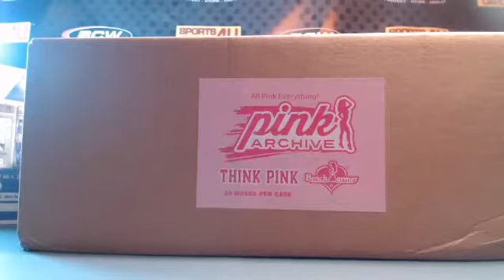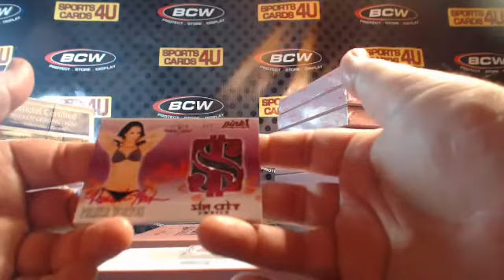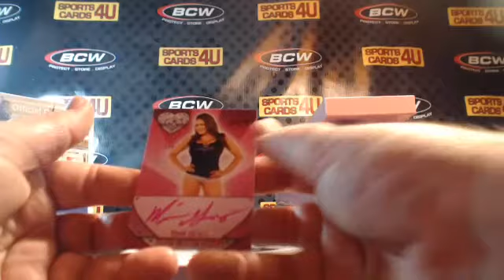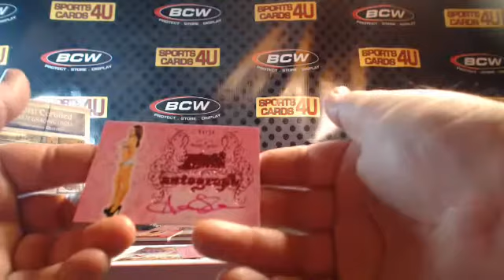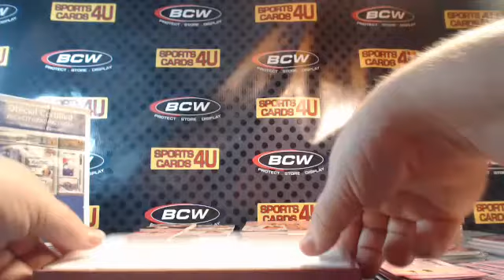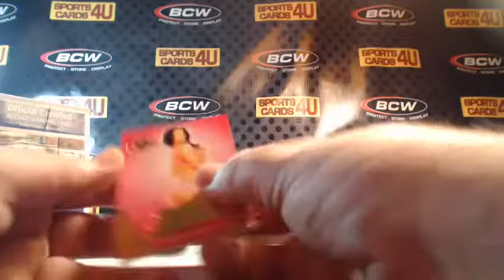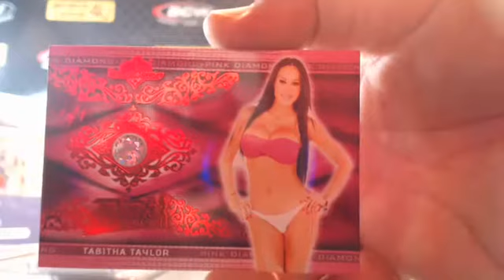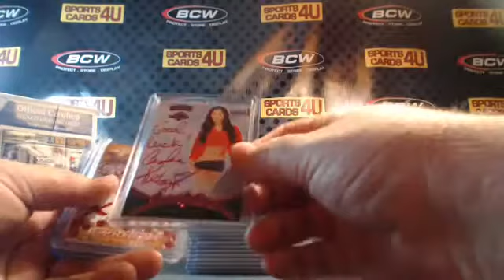2015 Benchwarmer Pink Archive 10Box Case Model Break #23 (10-22-15)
2015 Benchwarmer Pink Archive 10Box Case Model Break #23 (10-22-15) - Captured Live on Ustream